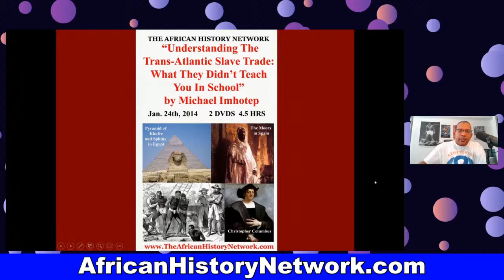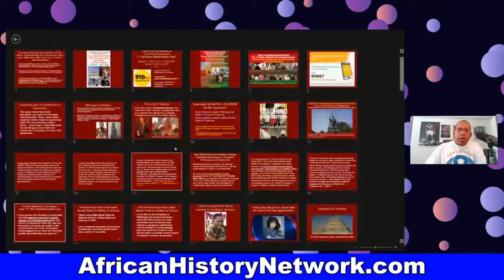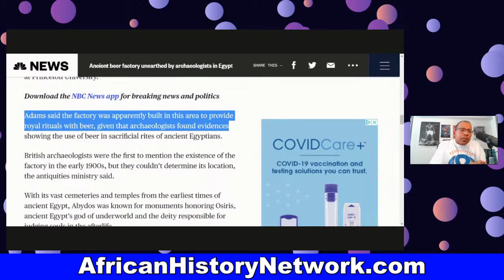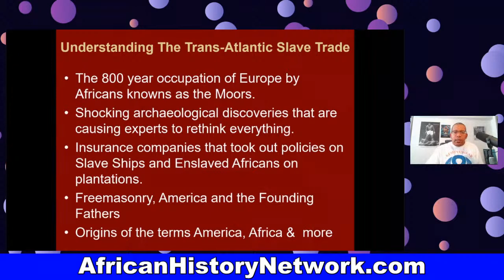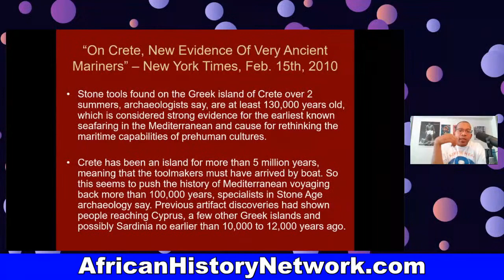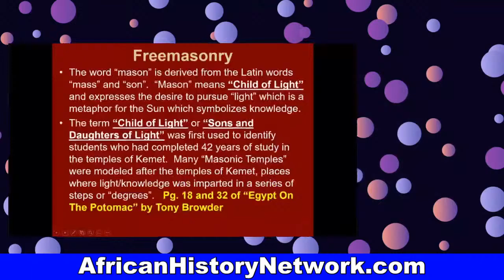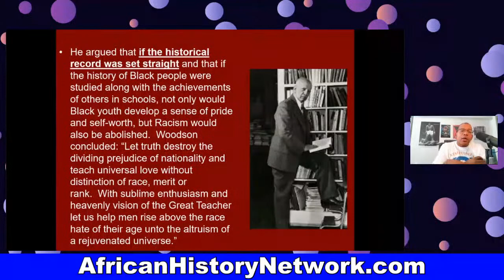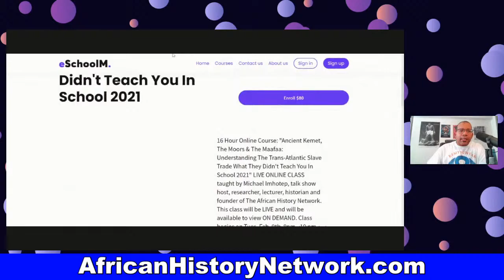Ancient Kemet, Moors & Maafa: Understanding The Trans-Atlantic Slave Trade Class (Preview) 2-23-21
Ancient Kemet (Egypt), The Moors & Maafa: Understanding The Trans-Atlantic Slave Trade Class (Preview) - Michael Imhotep 2-23-21

TUES. FEB. 23rd 8pm EST (LIVE Online Course) Ancient Kemet (Egypt), The Moor & The Maafa: Understanding The Trans-Atlantic Slave Trade What They Didn’t Teach You In School – (8 WEEKS) Next Class TUES. FEB. 23rd, 2021, 8pm – 10pm with Michael Imhotep. Our Guest Speaker will be Dr. David Imhotep author of “The First Americans Were Africans Documented Evidence”.   8 WEEKS  (WATCH CLASS #1 AND CONTENT ON DEMAND NOW)